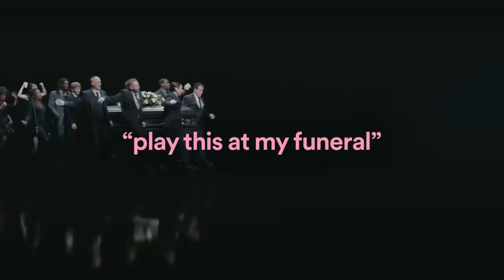play this at my funeral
what kind of video you want me to do next time ..

i wont Be able To Upload Videos Daily because im busy irl

 Now i'll try upload each on thursday or friday or on saturday  (video per Week) .

Hope you Understand The Pressure im Under xD .

 Anway .

I. AM...FURIOUSSSSS!!!